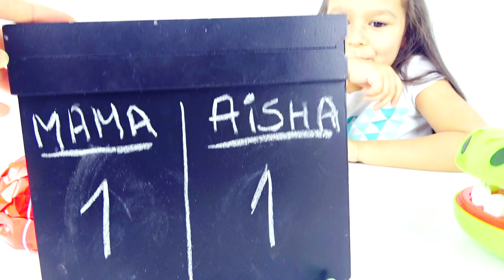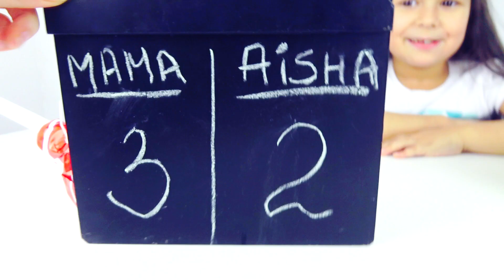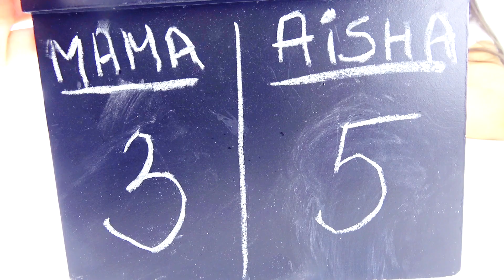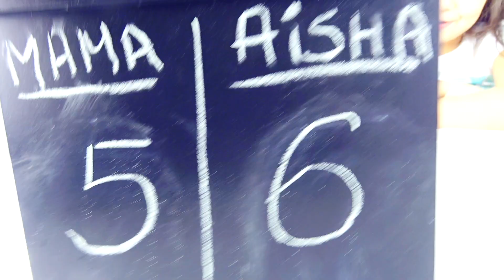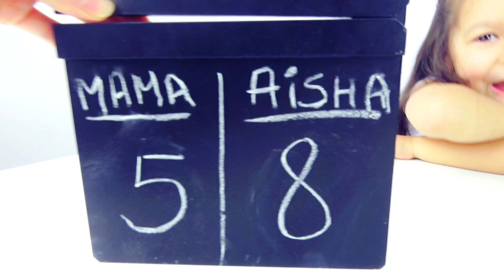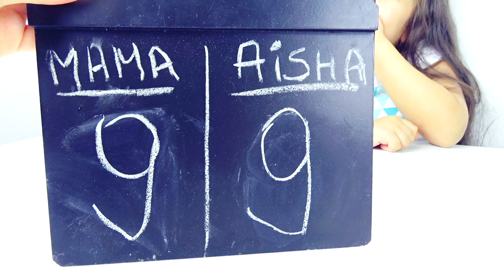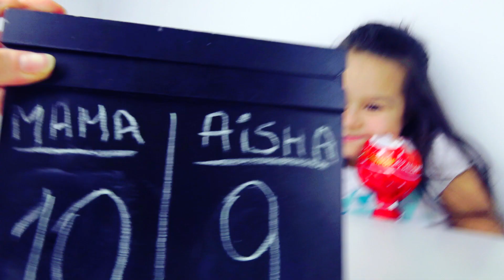SZALONY CHALLENGE KTO WYGRA NAJWIĘKSZY LIZAK / KROKODYL DENTYSTA CHALLENGE DLA DZIECI / YOTO TOYS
NOWY CHALLENGE! Bitwa o ogromnego lizaka! Szalony challenge Krokodyl Dentysta dla dzieci! Kto wygra ten Challenge i zdobędzie najwększy lizak? Super Gra dla dzieci i dorosłych! Pozdrawiam wszystkich widzów :)